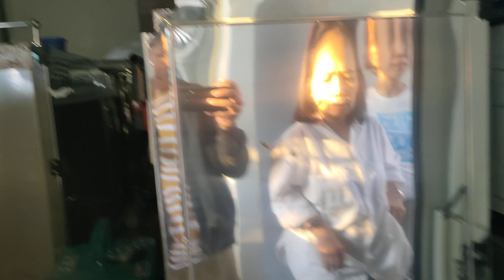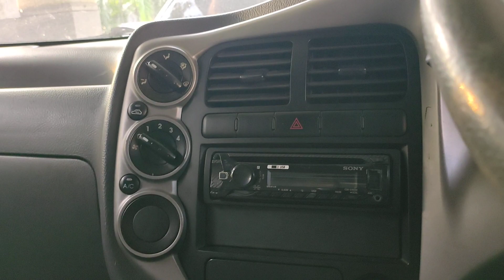ขายรถฟู๊ดทัคใหม่แต่งมายังไม่เคยใช้ เจ้าของขายเอง 0626294654